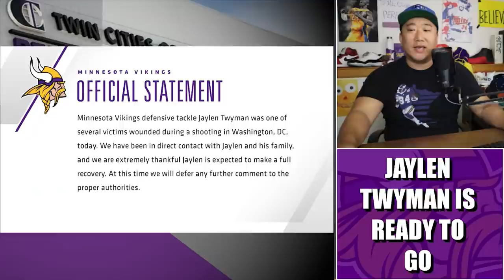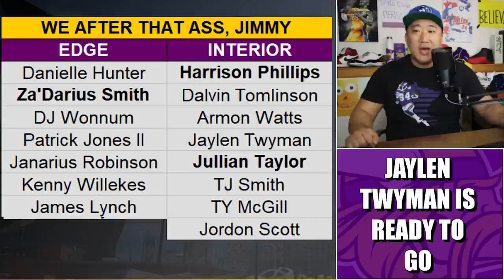Vikings DT Jaylen Twyman Ready to Go Year 2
Minnesota Vikings second-year defensive tackle Jaylen Twyman is back and ready to go a year after he missed time after being shot.